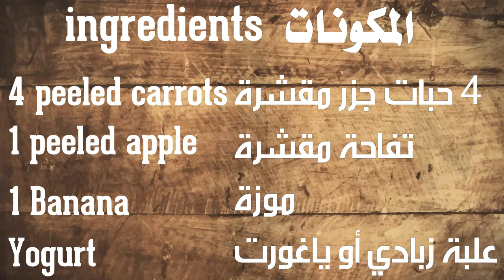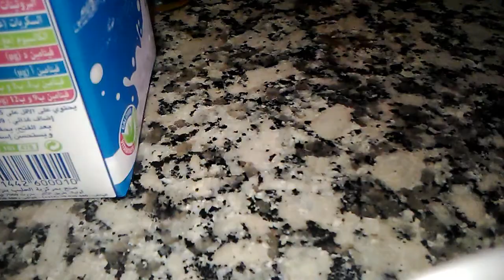تحضير عصير داناو في البيت homemade Danao Juice Milk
ألذ و أحلى مشروب صحي يمكن أن تحضره في المنزل. هذا المشروب المتكون من الخضار و الغلال مناسب جدا للأطفال فهو غني بالفيتاينات و المعادن. كما يعد أيضا بديلا لمشروب الطاقة للرياضيين بعد يوم شاق من التدريب.

Great homemade healthy drink. The most delicious and healthy drink you can make at home. This mixture of vegetables and fruits  is very suitable for children. It is rich in vitamins and minerals. It is also an alternative to  energy drinks for athletes after a hard day of training.

داناو#Danao tunisie tunisie Amel'sKitchentv juice homemade_juice#